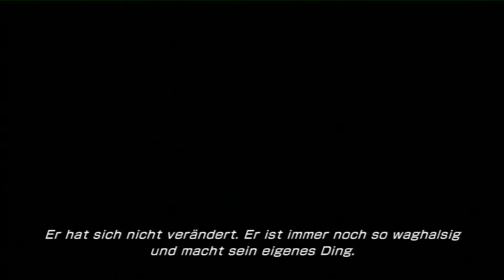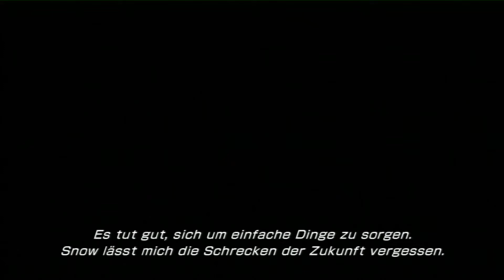Final Fantasy 13-2 [Deutsch & HD+] #025 - Pudding vermöbeln mit Snow!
Final Fantasy XIII-2 - SQUARE ENIX

Jenseits der Zeit, des Schicksals und aller Vorstellungskraft.

Gemeinsam mit ihren Freunden hat Lightning die seit Jahrhunderten
regierenden falschen Götter besiegt. Doch jetzt ist sie unauffindbar.
Niemand weiß, wohin die tapfere Kriegerin verschwunden ist...
Auch der gefundene Friede scheint nur von kurzer Dauer. Nach dem
Einschlag eines Meteoriten tauchen seltsame Verzerrungen auf,
die blutrünstige Monster mit sich bringen. Inmitten dieses Chaos
erscheint ein geheimnisvoller junger Mann. Er behauptet nicht nur,
aus der Zukunft zu kommen, sondern auch, dass Lightning lebt... und wartet.
Wir begeben uns auf die Suche nach Lightning und ändern den Verlauf
der Geschichte!

Es geht nicht mehr darum, sich seinem Schicksal zu stellen.
Gestalte deine eigene Zukunft und verändere die Welt!